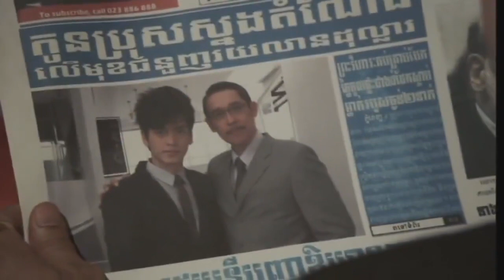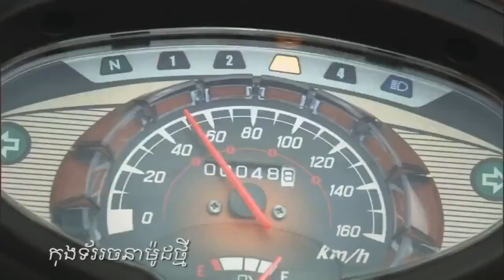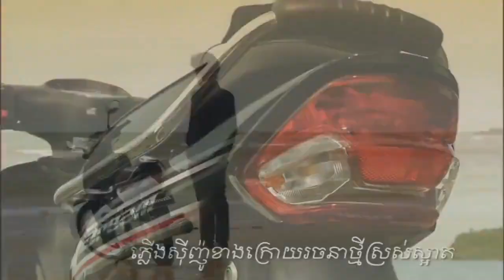Khmer Song |You Are My Dream | សុខ រក្សា លីអ៊ីវ៉ាធីណា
ព្រាបសុវត្ថិ ► កំពុងតែគេងសុខៗសង្សារCall សុំបែក
Khmer song RHM Production CD Mini Album
Song: Nerk Monus Mnak Del Min Thlob Chub Srolanh Khjom + 2015 Huy + Sneha Ayuk 70 Thngai + Kompong Ter Keng Sok Sok Songsa Call Som Bek + Yerng Min Dol Ke Tver Songsa Ke Min Ban Yu + Deng Tha Oun Chea Srey Sa Art
នឹកណាស់ចាំទូរស័ព្ទថៃ្ល - ណុបបាយ៉ារិទ្ធ
Khmer song
RHM Production VCD Vol 197
Song: Nerk Nas Cham Turosap Thlai
Singer: Nop Bayarith
Collection of Best of Khmer Oldies Songs [Non Stop] Version 4
Collection of Best of Khmer Oldies Songs Version 5 [Non Stop]
Collection of Best of Khmer Oldies Songs Version 6 [Non Stop]
Collection of Best of Khmer Oldies Song [Non Stop] Version 7
Singer : Sin Sisamuth
Title : Ke mean somnaing aune bane tuk phneik
Khmer Karaoke
Singer Meas Soksophea
***NOTE*** This video was originally uploaded in 2013 but has been unavailable for more than a year! Basically, a channel I shouted-out in the first version asked to be removed. That's okay! Now, in a slightly re-edited version, the video is back! And space-ownership is STILL a major unresolved issue that deserves attention.

Give it to me I’m worth it Baby, I’m worth it Uh huh I’m worth it Gimme gimme I’m worth it Give it to me I’m worth it Baby, I’m worth it Uh huh I’m worth it Gimme gimme I’m worth it OK I tell her bring it back like she left something Bring it bring it back like she left something In the club with the lights off Whatchu acting shy for Come and show me that you’re wit it wit it wit it wit it wit it Stop playing you know that I’m wit it wit it wit it wit it wit it wit it Whatchu actin shy for Just gimme you Just gimme you Just gimme you That’s all I wanna doAnd if what they say is true it’s true, I might give me to you I may talk a lot of stuff Guaranteed I can back it up I think I’ma call you bluff Hurry up, I’m waitin out front Uh huh you see me in the spotlight Ooh I love your style Uh huh show me what you got Cuz I don’t wanna waste my time Uh huh you see me in the spotlight Ooh I love your style Show me what you got Come and make it worth my while Chorus It’s all on you. It’s all on you. It’s all on you.So what you wanna do And if you don’t have a clue Not a clue I’ll tell you what to do Come harder just because I don’t like it, like it too soft I like it a little rough Not too much, but maybe just enough Uh huh you see me in the spotlight Ooh I love your style Uh huh show me what you got Cuz I don’t wanna waste my time Uh huh you see me in the spotlight  Ooh I love your style Show me what you got now Come and make it worth my while Chorus OK I tell her bring it back like she left something Bring it bring it back like she left something
In the club with the lights off Whatchu acting shy for Come and show me that you’re wit it wit it wit it wit it wit it Stop playing you know that I’m wit it wit it wit it wit it wit it wit it Whatchu actin shy for Uh huh you see me in the spotlight Ooh I love your style Uh huh show me what you got Cuz I don’t wanna waste my time Uh huh you see me in the spotlight  Ooh I love your style Show me what you got now
Come and make it worth my while